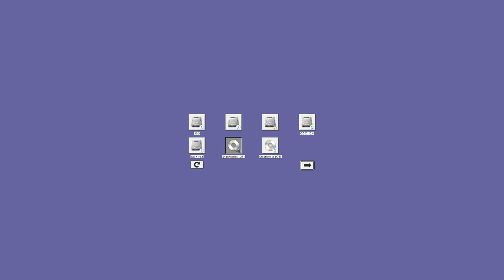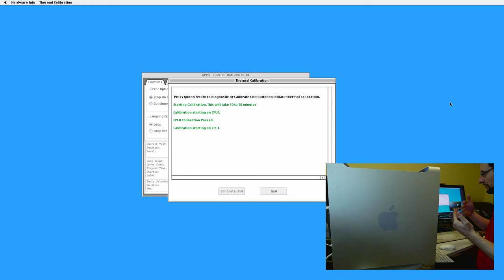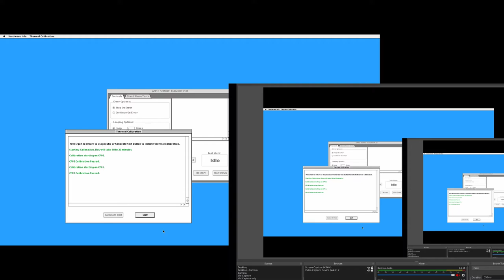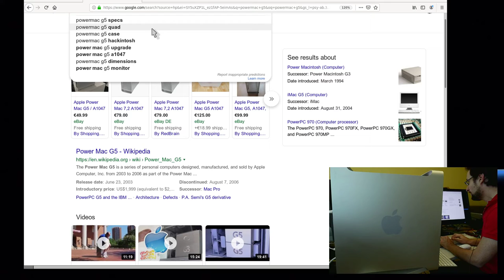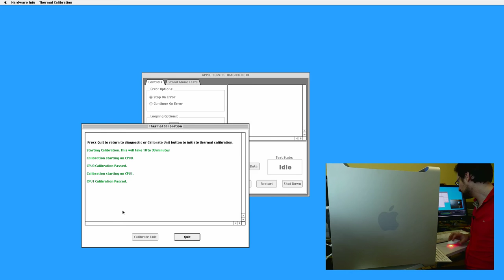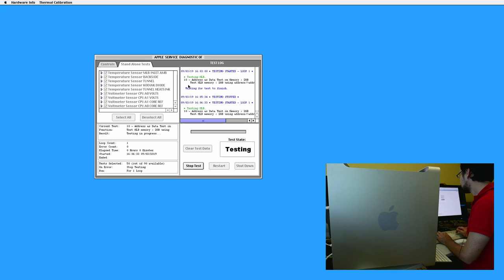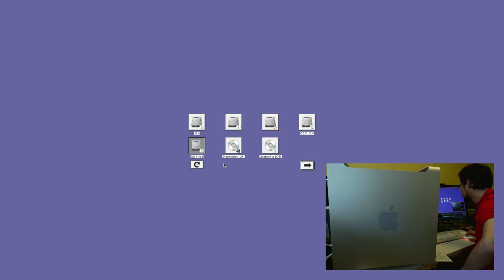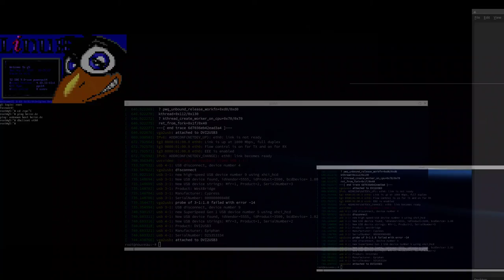Apple Service Diagnostics: thermal calibrating the 2.5GHz IBM G5 upgrade!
With the new 2.5HGHz IBM 970MP in the G5, let's try to run Apple's precious Service Diagnostic (ASD) to calibrate the fans, ... You can support my work or ordering stuff you need via Amazon